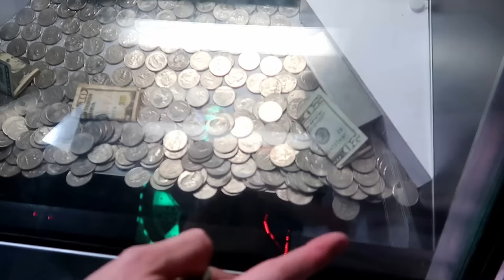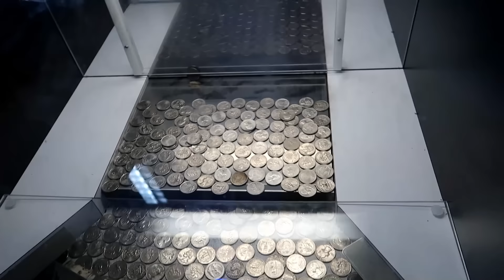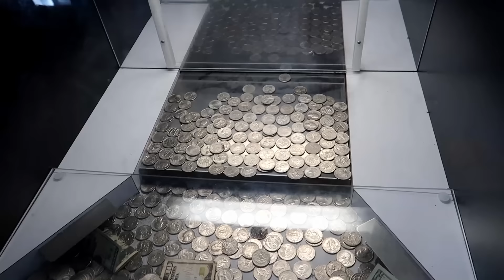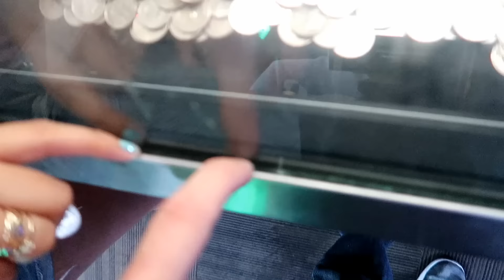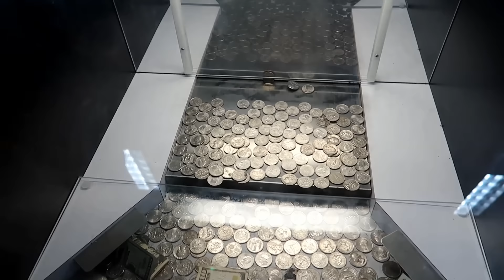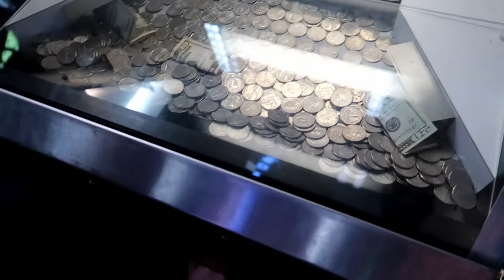How much money will we win from the COIN PUSHER?!?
Will we have luck winning a bunch of money today?